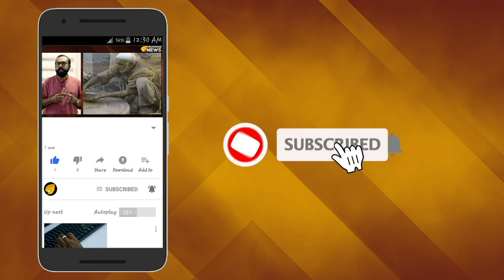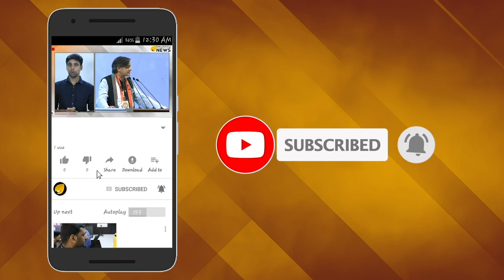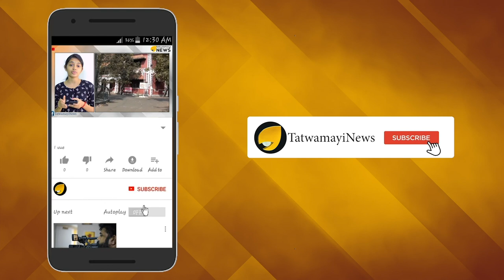കയ്യേറ്റക്കാരന്‍ കമ്മിറ്റിയില്‍; ഇതിനപ്പുറവും സംഭവിക്കും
കേരളം പ്രളയദുരന്തത്തില്‍ വീര്‍പ്പുമുട്ടുന്പോഴും പരിസ്ഥിതി സമിതിയുടെ റിപ്പോര്‍ട്ടിനെ പുച്ഛത്തോടെ സമീപിക്കുകയാണ് പിണറായി സര്‍ക്കാര്‍  ഗാഡ്‍ഗില്‍ കമ്മിറ്റി നിര്‍ദ്ദേശങ്ങള്‍ നടപ്പിലാക്കുന്നതില്‍ മെല്ലെപ്പോക്ക് നയം തുടരുകയാണ്.

മാധവ് ഗാഡ്‍ഗില്‍ കമ്മിറ്റി നിര്‍ദ്ദേശങ്ങള്‍ ഗൗരവത്തോടെ നടപ്പാക്കണമെന്ന നിയമസഭ പരിസ്ഥിതി സമിതിയുടെ റിപ്പോര്‍ട്ടിനെ അവഗണിച്ച്  പിണറായി സര്‍ക്കാര്‍.  അനധികൃത ക്വാറികളുടെ പ്രവര്‍ത്തനം  മൂലം പശ്ചിമഘട്ടത്തില്‍ ഉരുള്‍പൊട്ടല്‍ വര്‍ധിച്ചതടക്കം നിരവധി ഗൗരവകരമായ കണ്ടെത്തലുകള്‍ അടങ്ങിയതായിരുന്നു നിയമസഭാ സമിതിയുടെ റിപ്പോര്‍ട്ട്.